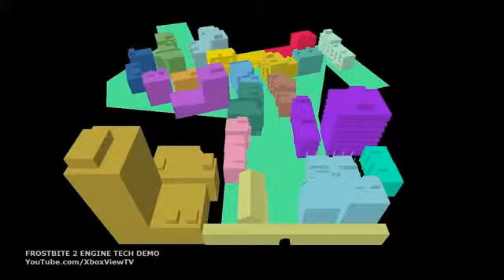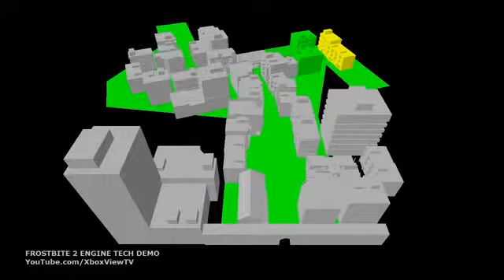Frostbite 2 Engine - Real-Time Radiosity Tech Demo Video (SIGGRAPH 2010) HD1296